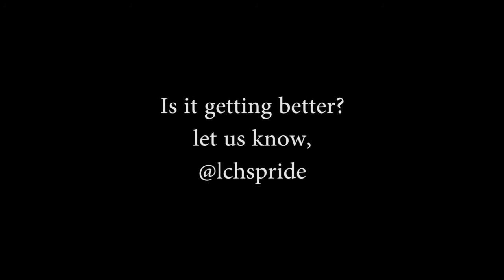DG Episode 09 - Coffee Talk